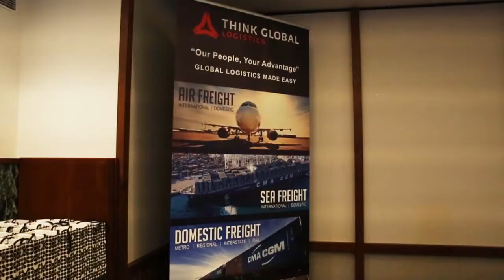ONE.VG Conference 2017 (Full)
It was such a pleasure hosting our distributors for our inaugural ONE.VG Distributors Conference at Primus Hotel Sydney from 6-8 November. Time simply flew by with presentations from our proprietary and licensed brands, a visit to VANITY GROUP HQ and a Sydney Harbour Cruise. We're looking forward to next year's Conference!